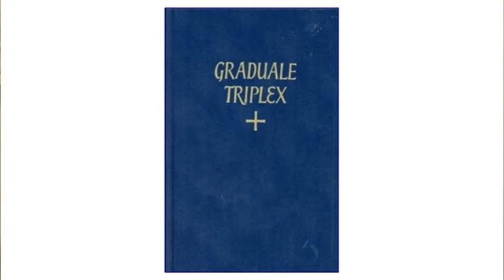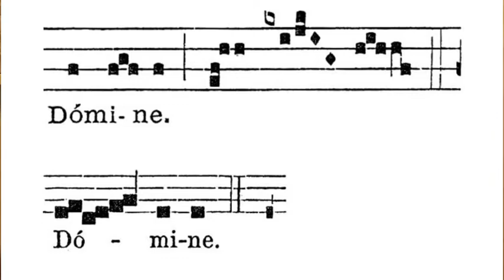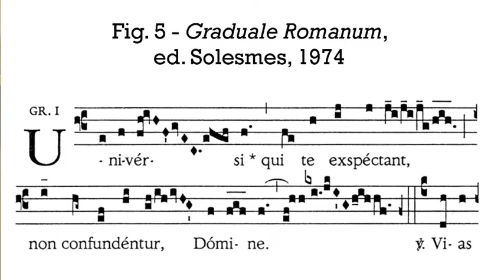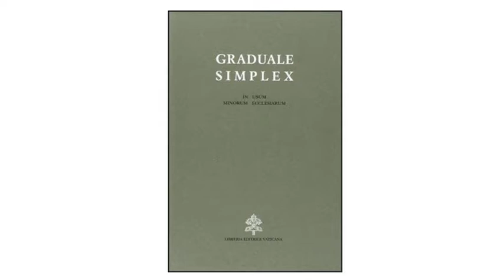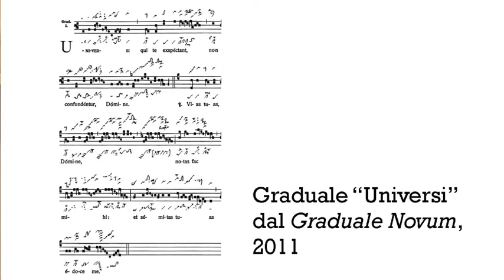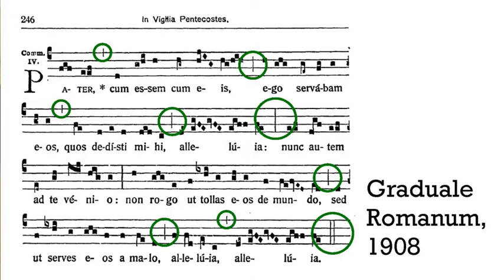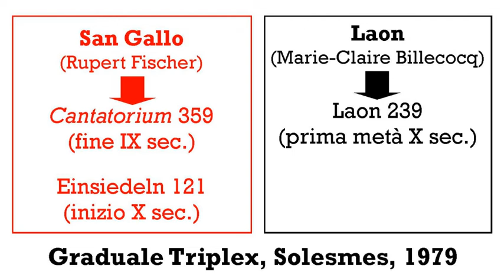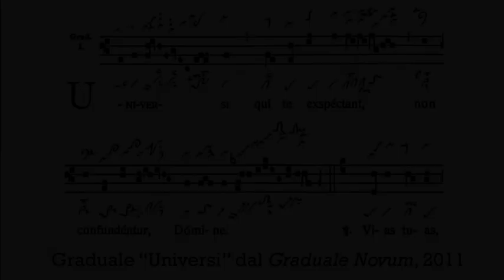#5 Dialoghi sul canto gregoriano - [Dialogo #5]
Domande, risposte, dubbi, sintesi e approfondimenti di tutto ciò che riguarda la storia, la natura e l’essenza di questo patrimonio della Chiesa e della cultura europea.